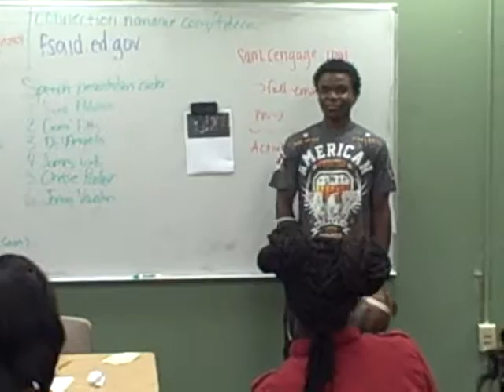Xavier Henry- Speech #1